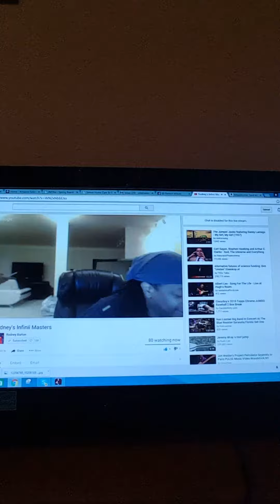Infinii launch with TIG The Infinite Group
Live launch of the Infinii juggernaut and The Infinii Group Leader Ramon Wilson.